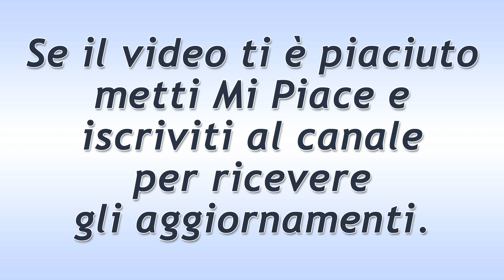Il Segreto Puntata del 9 Ottobre 2019. Raimundo in Apprensione!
Il Segreto trama puntata di oggi mercoledì 9 Ottobre 2019.
Raimundo confessa a Mauricio di temere che Roberto, prima o poi, si metterà in cerca di Fernando, complicando le cose con Maria. Ma il cubano ha la testa altrove. La Castaneda, verso sera, nota che tutti sono un po’ distratti e pensierosi e pretende le dovute spiegazioni. Nessuno, però, le fa capire niente.